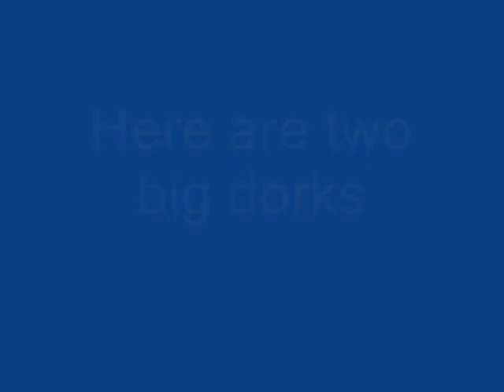tasha and aisha